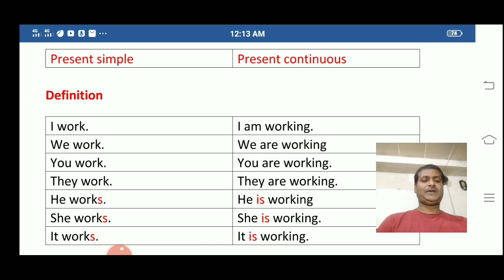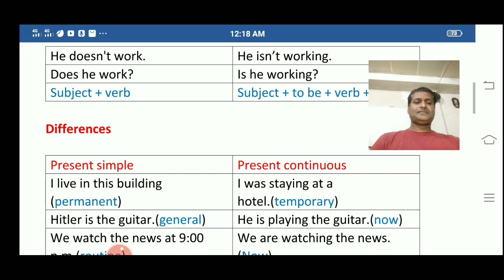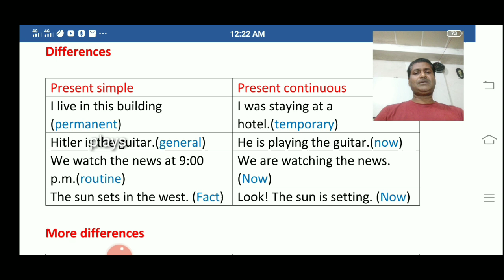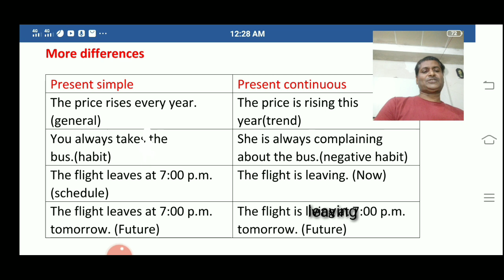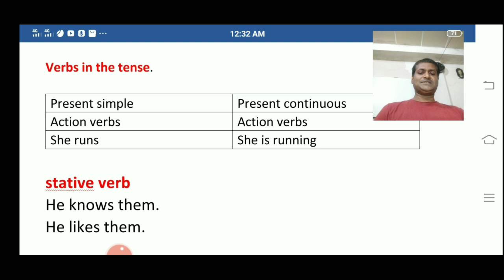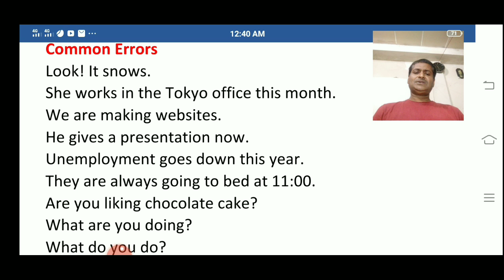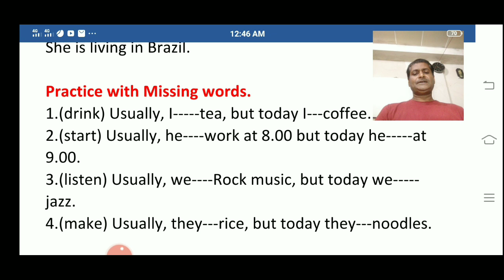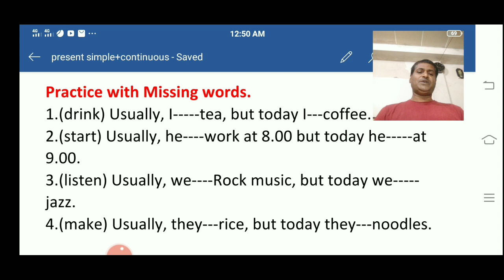Basics of English Grammar.Todays lesson is on Present Simple and present Continuous tense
This lesson is about present simple tense and present continuous tense. This is about basics of English grammar. From these videos , you will learn about English grammar, about the basics of English grammar, about how we can write English properly and correctly, about how they can speak English correctly.
To write correct English sentences, you all need to know the grammatical rules of English. To have a grammatical rule of English, you need to study a little bit more. In this lesson of Brighton English coaching online, I have tried my best to present before you the English grammar and grammatical rules very easily. There are 12 tenses in English grammar and I and I will try to give all the tenses in every comprehensive way. Besides chances of English grammar, lessons will be given on another grammatical rules which you need to know very clearly and and properly. Students need to know grammatical rules for IELTS, for TOEFL and for any admission tests in universities.